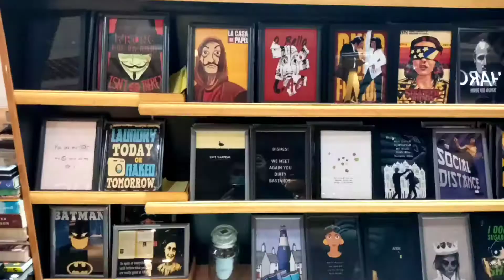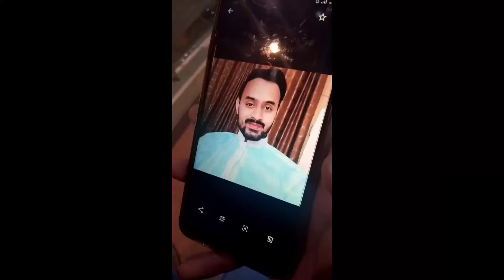The Centaurus Mall Islamabad//MOIZ KHAN VLOGS